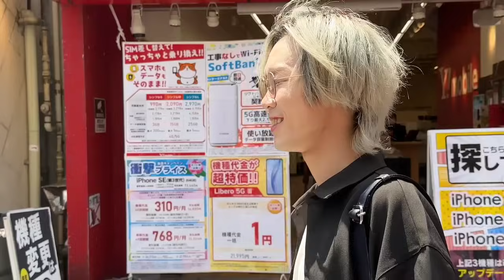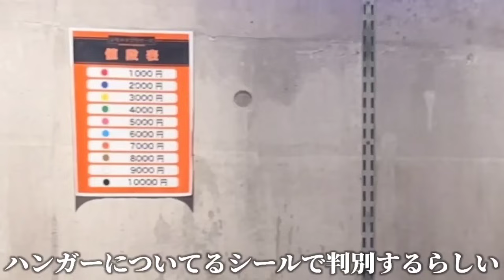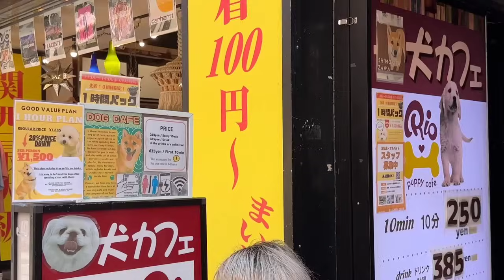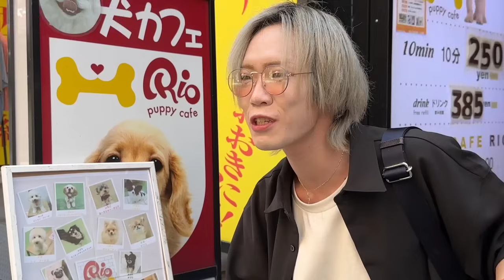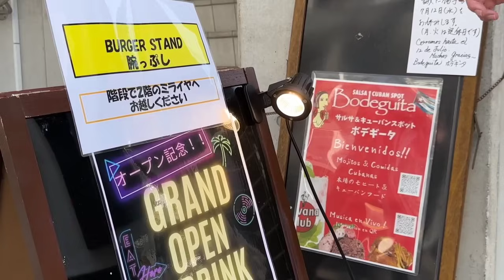ガチ大食いがアポ無し店でいきなり大食いしてみた【ドッキリ】【幼馴染】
グッズ！

スタンプ！

お店！
BURGER STAND腕っぷし

1550032
東京都世田谷区代沢5-6-14前田ビル２階

「営業日」
水、木、金、土、日
「営業時間」
金、土 :12:00-20:00
水、木、日:12:00-22:00
「定休日」
月曜日、火曜日